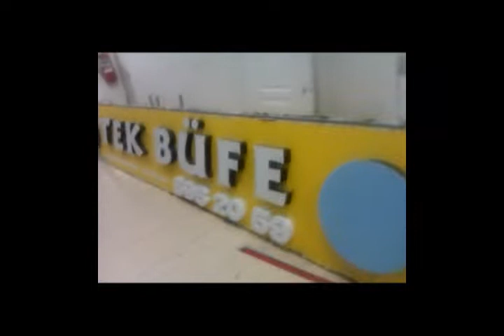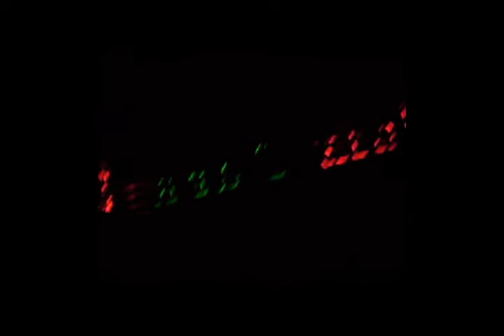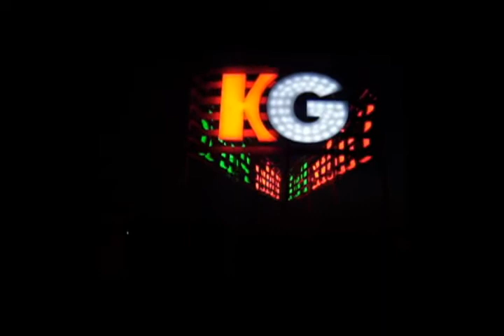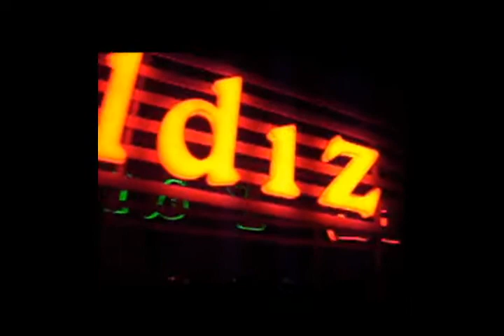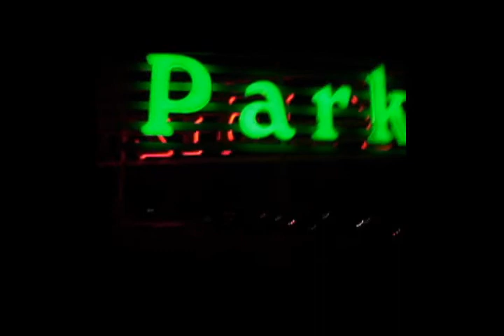Çatı Tabela Montaj Video Görüntüsü | Çatı Tabelaları - tabela | [Reklam]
Çatı Tabela Montaj Video Görüntüsü | Çatı Tabelaları